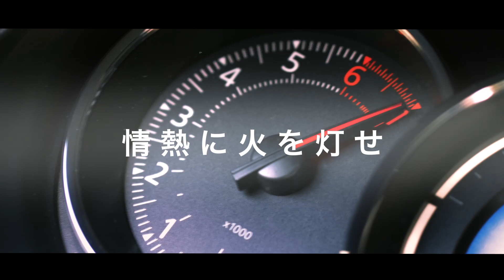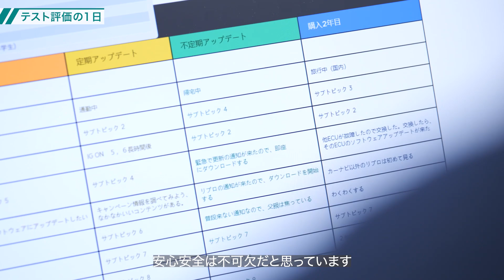Panasonic ITS “社員の一日に密着”「評価」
パナソニックＩＴＳ株式会社の部門紹介ムービーです。
パナソニックグループで唯一車載商品の設計・開発を行う当社の社員は、
それぞれ一体どんな“Spirit (情熱)”を持って自動運転の未来に挑んでいるのか。
評価部門を担当する社員の一日を密着しています。

当社社長のYouTubeチャンネルはこちら